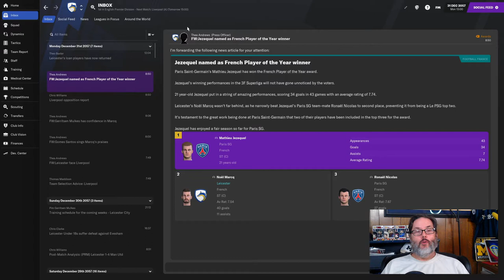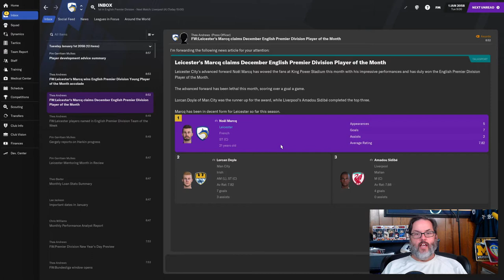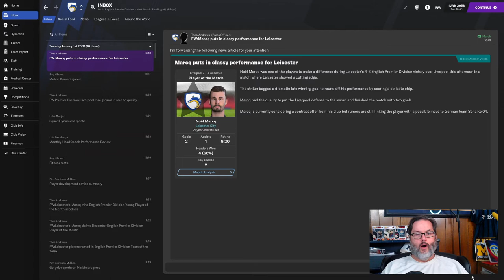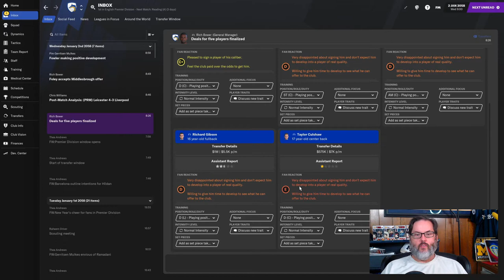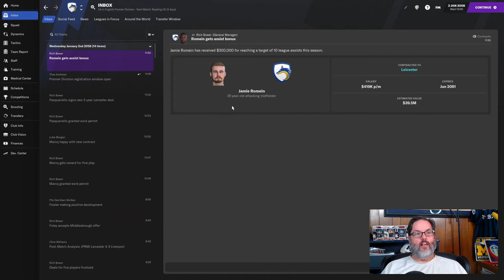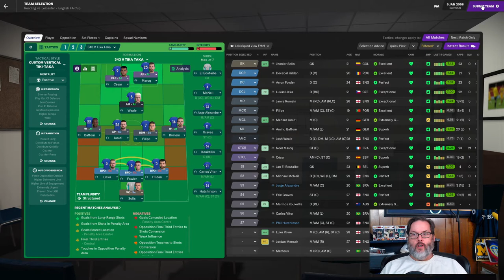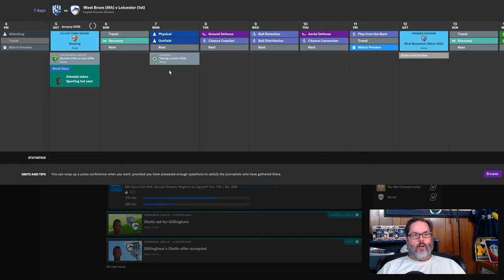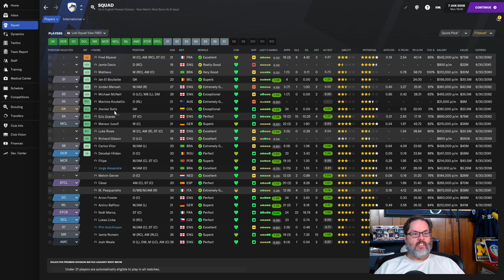FM21 JOURNEYMAN CHALLENGE - CLUB 3/LEICESTER - EP. 29 - Reading Between the Lines